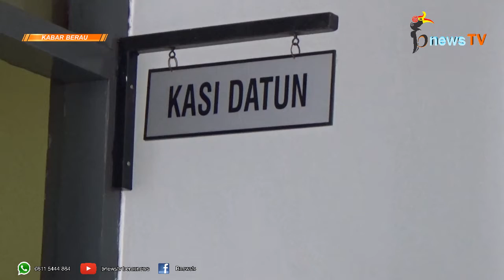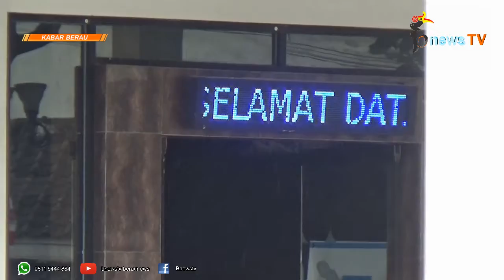Legal Opinion Kejaksaan Keluar, Proyek Air Minum Tahap IV Sudah Bisa Dijalankan Kembali